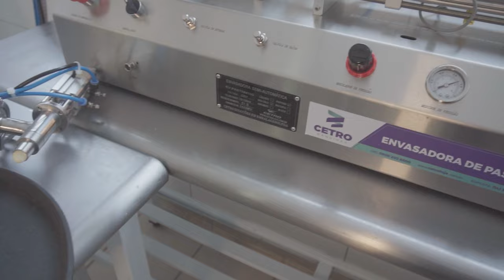Envasadora com Bico Móvel para Confeitaria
A Envasadora com Bico Móvel para confeitarias da Cetro possui um projeto próprio, desenvolvido para suprir as necessidades de nossos clientes que precisam de mobilidade no envase, podendo se adaptar a praticamente toda bancada de trabalho. Nesse modelo de Envasadora, o bico de envase é móvel e fica totalmente no controle do operador através de acionamento por botão sobre o bico, conferindo, assim, maior mobilidade sobre mesas e formas, podendo envasar diversos volumes e produtos. O equipamento possui um sistema de corta gotas, evitando que, após o envase, o resíduo de produto pingue ou escorra, o que facilita a operação e evita desperdícios.